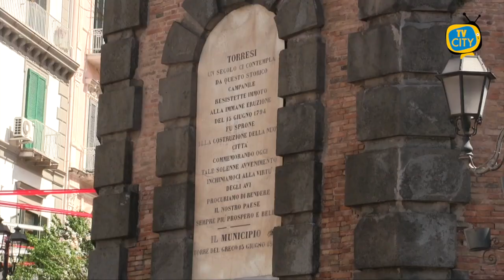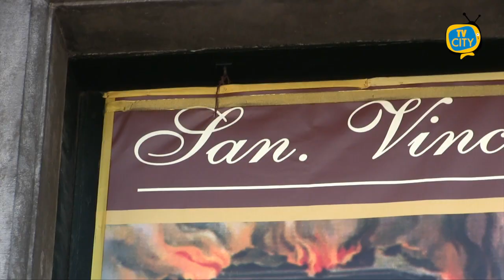Giugno nel segno di San Vincenzo Romano: il ricordo nelle parole di don Giosuè - INTERVISTA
Giugno nel segno di San Vincenzo Romano.

Il parroco della Basilica Pontificia di Santa Croce, don Giosuè Lombardo, ripercorre ai microfoni di TVCITY una serie di date significative della vita e della missione pastorale del Parroco Santo che nacque a Torre del Greco il 3 giugno del 1751 in una famiglia umile e molto cattolica. Il 4 fu battezzato. Il 10 giugno del 1775 ordinato sacerdote nella chiesa di Santa Restituta a Napoli; l’11 celebrò la prima messa. Altra data importante, quella, del 15 giugno del 1794, quando si trovò a fronteggiare l’emergenza della devastante eruzione del Vesuvio.